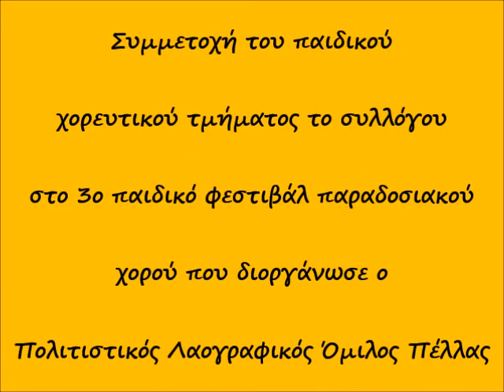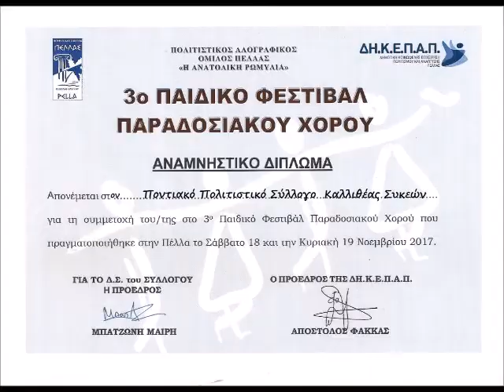3ο παιδικό φεστιβάλ παραδοσιακού χορού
Συμμετοχή του παιδικού χορευτικού τμήματος το συλλόγου
στο 3ο παιδικό φεστιβάλ παραδοσιακού χορού που διοργάνωσε ο Πολιτιστικός Λαογραφικός Όμιλος Πέλλας " Η Ανατολική Ρωμυλία"